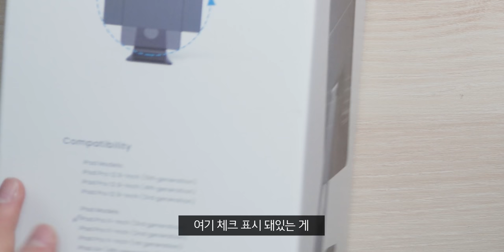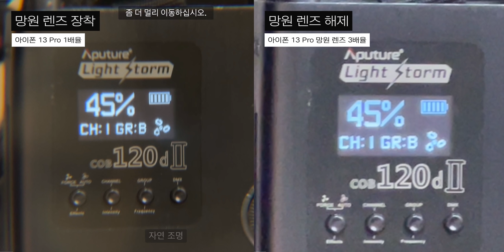직원들이 내돈 주고 산 제품 제가 까보겠습니다